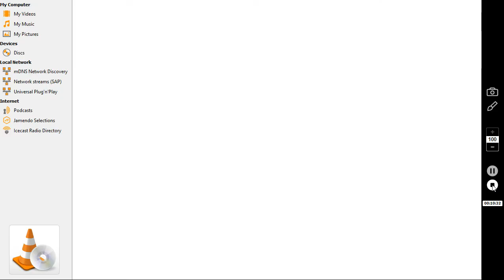Eve of St Cuthbert 2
Sung Mass celebrating the Eve of St Cuthbert's Day, Thursday 19 March 2020. Celebrant & Preacher Fr Paul Bagott.
The Gloria
The Collect
First Reading: Jeremiah 1: 4-9
Psalm 89 vv. 26-36
Second Reading: First Letter of St Paul to the Corinthians 1: 18-25